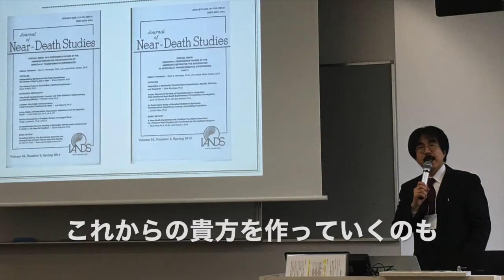大門正幸 CD『生まれてきてくれてありがとう』のPV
大門正幸によるCD『生まれてきてくれてありがとう』のPVの別バージョンです。